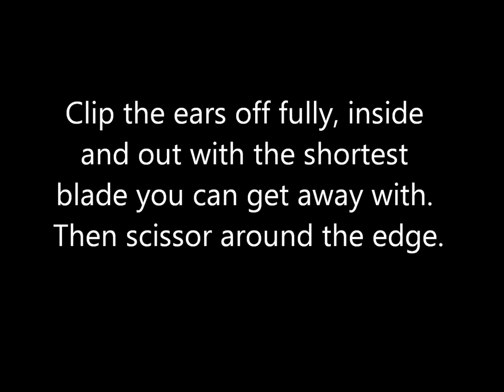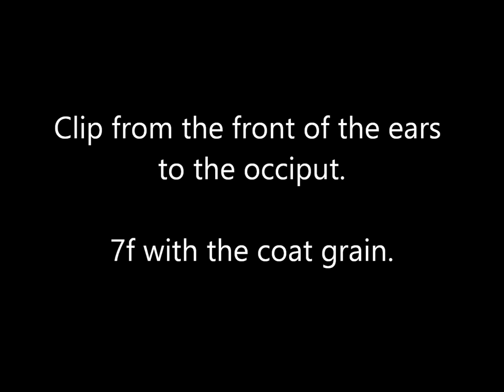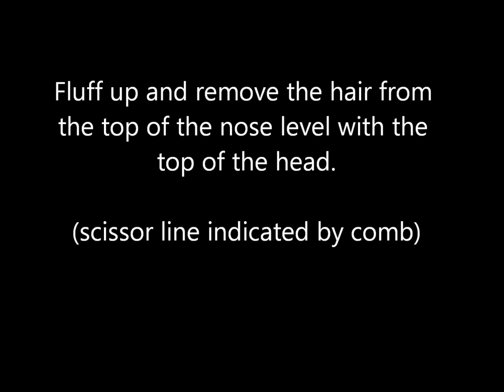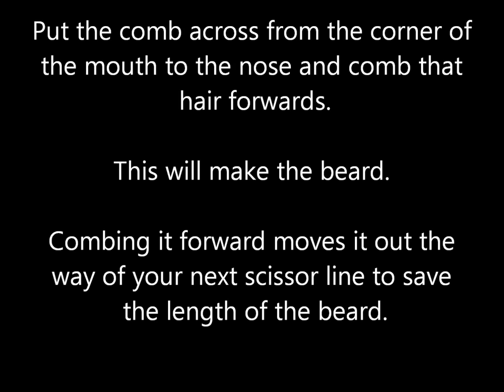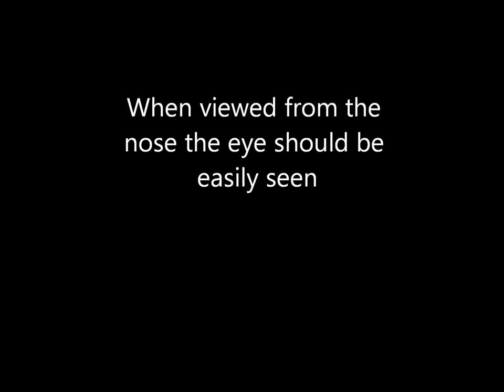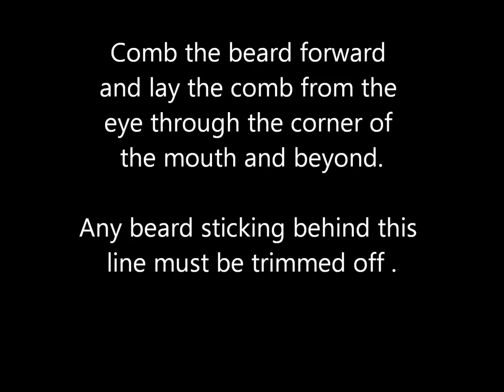Fox Terrier (Wire) Clip and scissor head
A photographic grooming guide for the head of the clipped pet wire fox terrier.